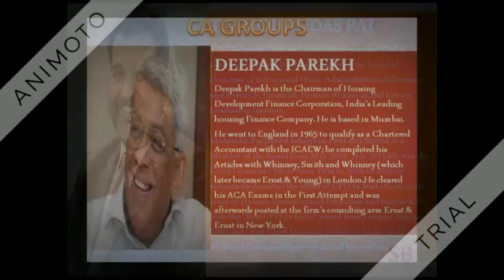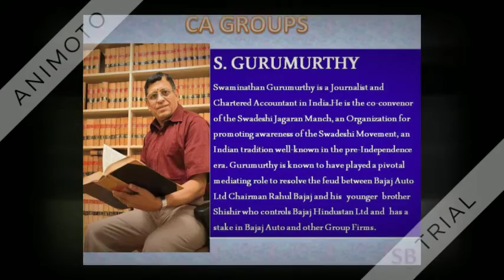Famous Chartered Accountants in INDIA : Inspirational Video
Check out some Famous Chartered Accountants in India and get inspired, If they can do, y can't you ??
Its all upon you !!!